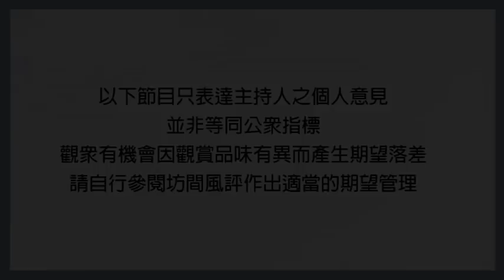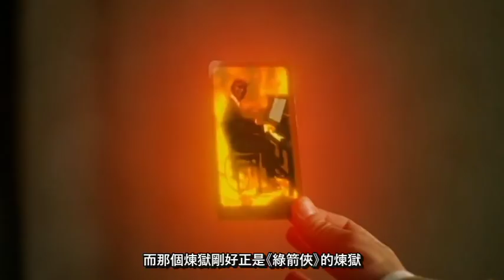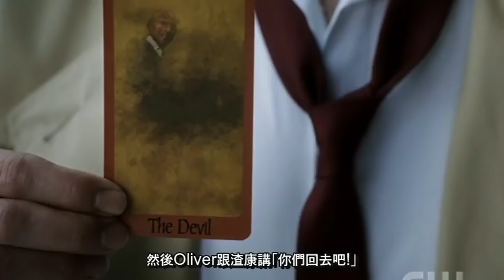【點評分析】《無限地球危機》Part3-閃電俠之死!無限之戰正式落幕?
[點評]《無限地球危機 》Part3- 閃電俠 之死!無限之戰正式落幕?